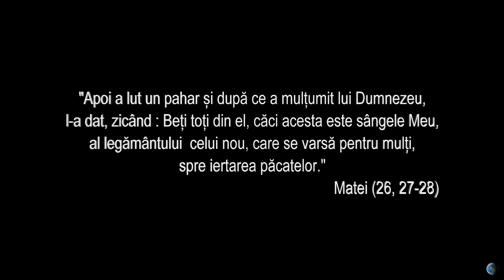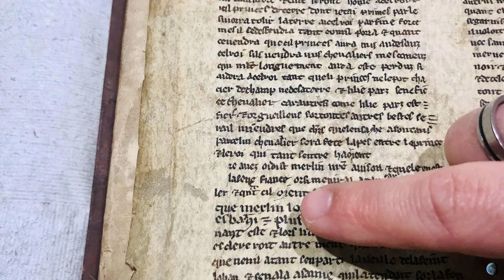SFANTUL GRAAL - Cea mai cautata relicva din istoria crestinismului